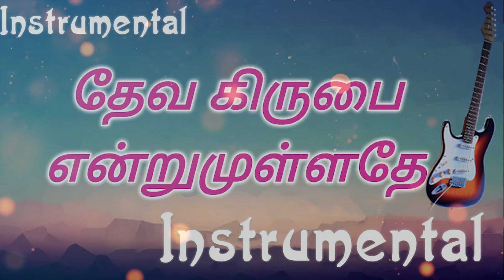Deva Kirubai Entrum Ullatha Instrumental | தேவ கிருபை என்றுமுள்ளதே | Tamilchristiansongs